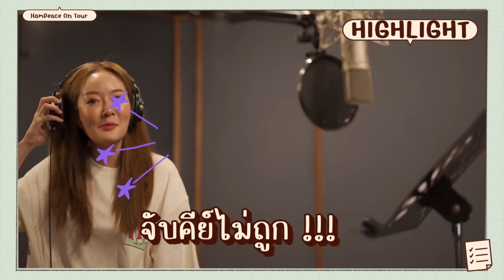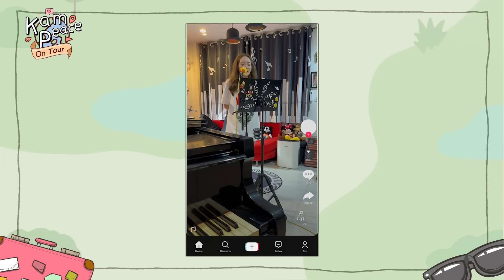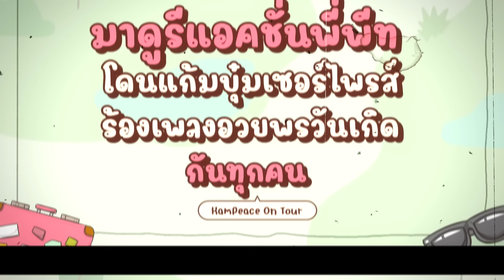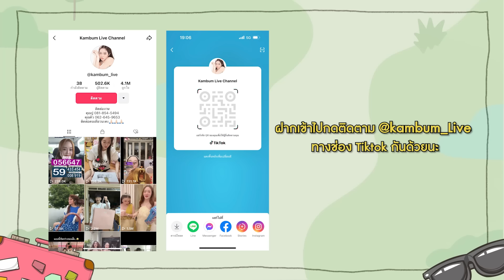EP.พิเศษ เบื้องหลังการทำ เพลง พ่อไมโครเวฟ กับภารกิจเซอร์ไพรส์วันเกิดพี่พีทที่ลุ้นสุดๆ